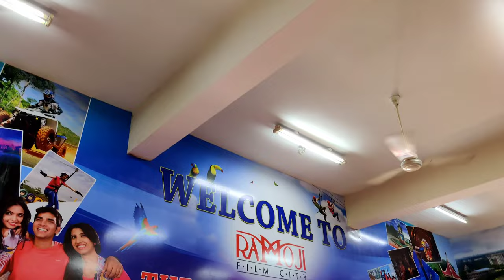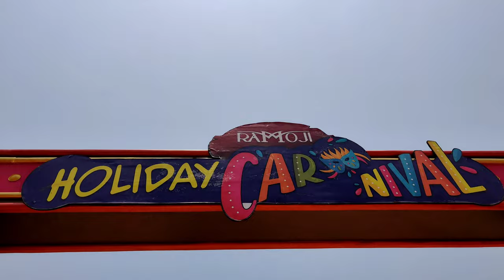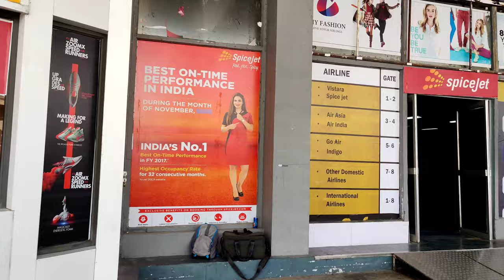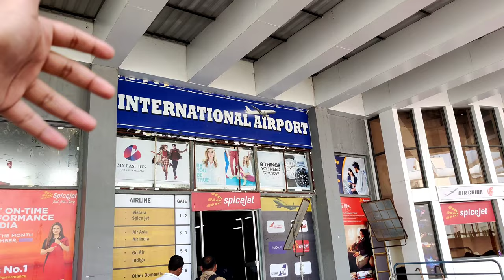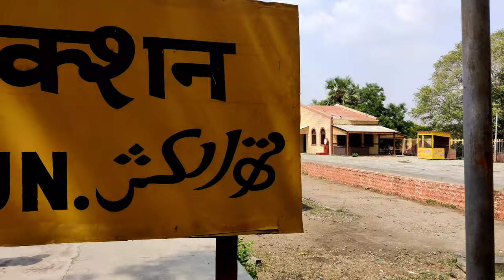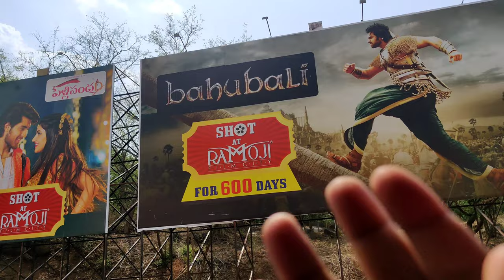Ramoji Film City Tour || Hyderabad || Full video tour 2022 || Bangla Vlog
Bangla Vlog | Sumit Sarkar Vlogs